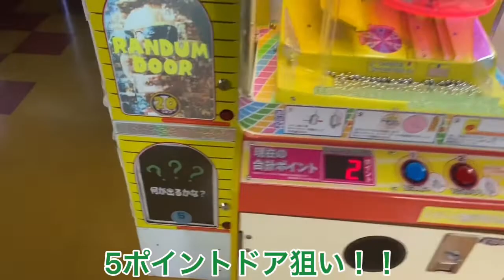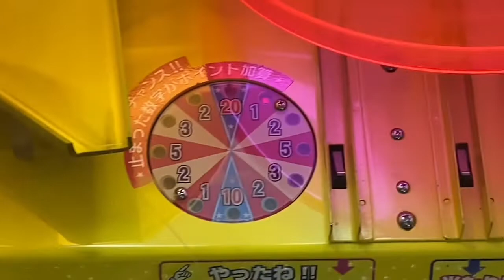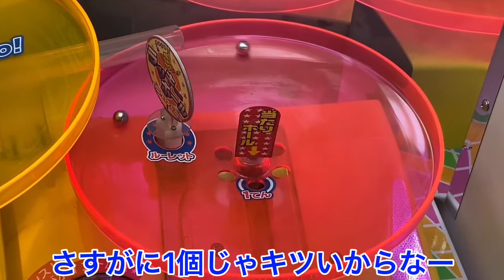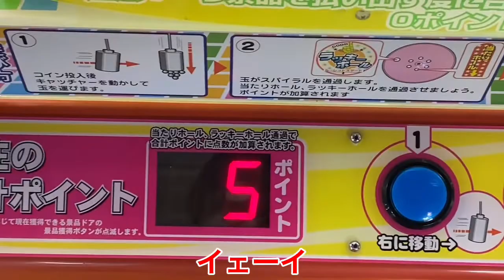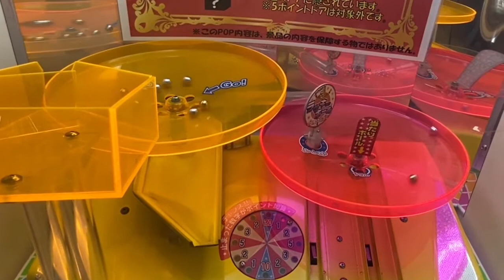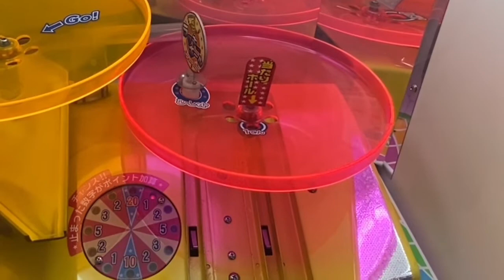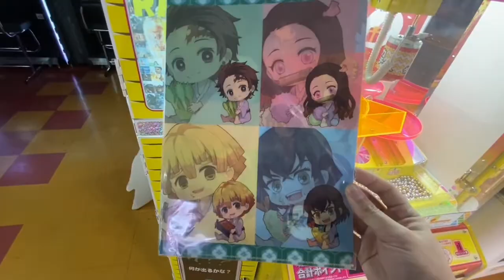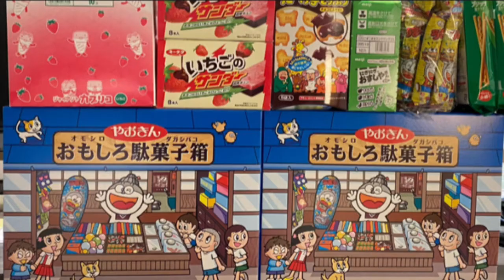怪しすぎる？？？扉 中にはまさかの正規品が入ってたw 懐かしの磁力キャッチャーに挑戦！【うめきたのクレゲ煩悩抹消記7】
うめきたです！

【クレゲ煩悩抹消記7】

今回は、懐かしの磁力キャッチャーで「？？？扉」の景品GETに挑戦しました。

一番簡単に取れる5ポイントの扉ということで内容にはあまり期待してませんでしたが、皆んなが喜ぶであろう鬼滅の刃のグッズが入ってました！
しかも、ちゃんとした公式の品！人によるかとは思いますが、うめきたにとっては20ポイント扉の大当たりよりも嬉しいプライズでしたw

攻略法としては、とにかく当たり穴に入りやすい皿の角度の台を探すことに尽きます。
今回の台はパチンコ玉が転がる皿が、若干外れ穴の方向に傾いていたため苦戦しました(^^;

操作自体は簡単で複数人でやると結構盛り上がるので、友人、家族と遊ぶのもいいですよ(^^)